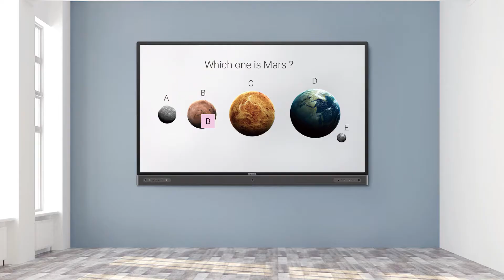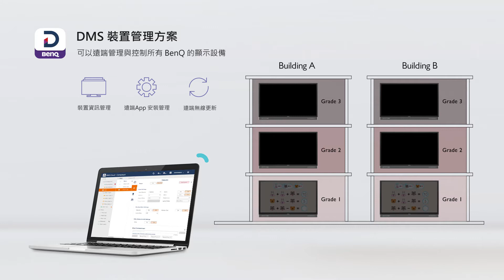BenQ RP 系列 ｜BenQ 教育互動觸控顯示器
BenQ 的 RP Series 旨在建立一個互動性高且健康的教學環境。 內含獨家手寫軟體 EZWriite，可增強課堂上師生的參與度，即使不在同一間教室也可協作上課，提供流暢而有趣的教學體驗。另配備全方位智慧護眼解決方案，創造最舒視的視覺感受。

此外，新一代資訊中心 X-Sign 智慧廣播系統結合民生示警資訊，當緊急意外發生時師生能及時掌握情報，確保當下即時應對。